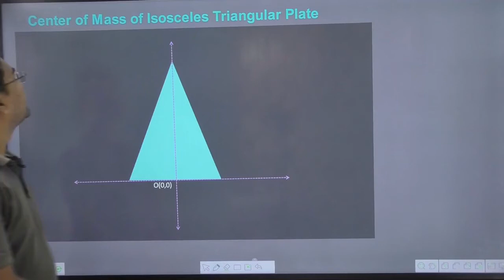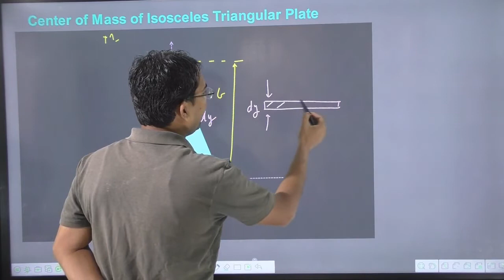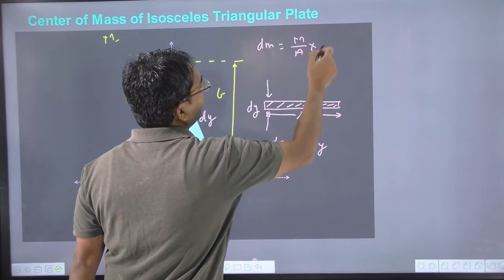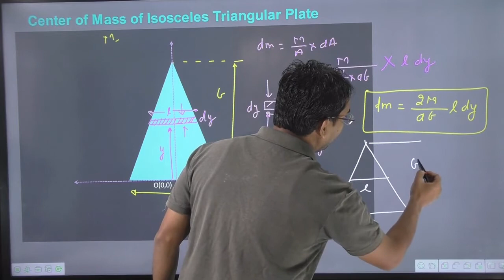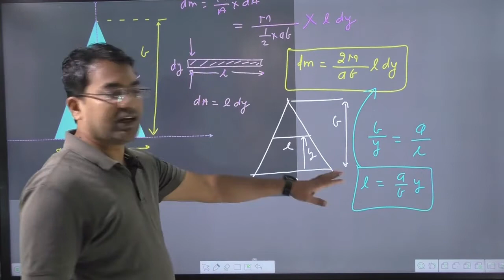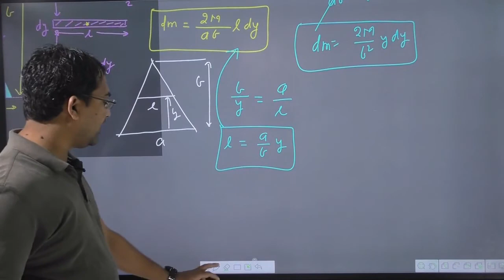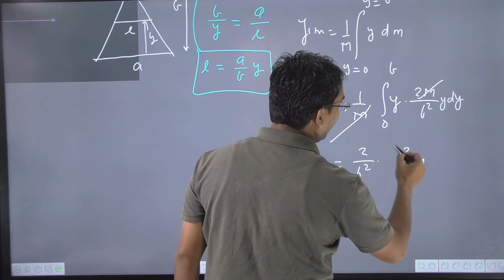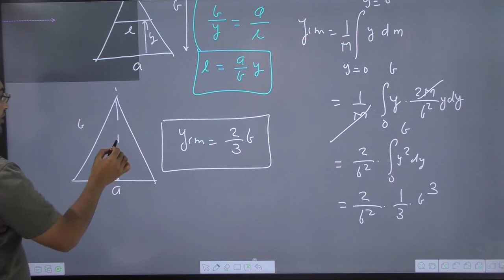Lecture No.07 | Centre of mass of triangular lamina | center of mass triangle